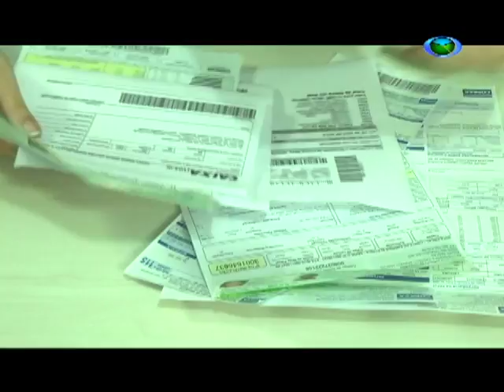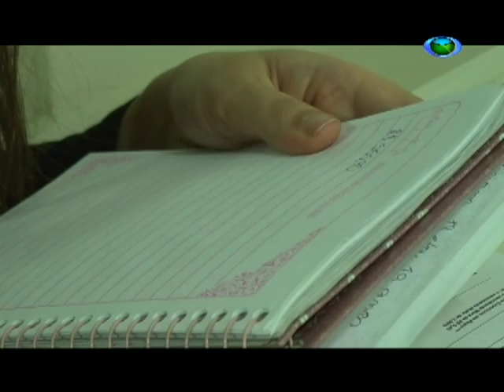Educação financeira é dica para quem quer poupar dinheiro em 2017. 09/01/17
A maioria das pessoas tem como meta para o início de ano poupar dinheiro. Entretanto, você sabe qual a melhor maneira para cumprir esse propósito? OJR conversou com um economista para sanar todas as dúvidas e ajudar você telespectador a gerenciar as finanças em 2017.